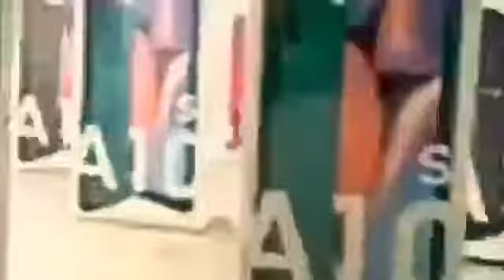JADI JAMET AGRESIPP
the deskription : SEMOGA TERHIBUR GAESS DENGAN CANDAAN SAYA GAESS 😂😂😂 JANGAN LUPA TINGGALIN LIKE DAN KOMENTARNYA YAA GAES

Beri semangat para wanita dalam hidup Anda…

Ingatkan seseorang yang dia kagumi.

Mengapa tidak bagikan saja perkataan ini… dengan seseorang yang menyentuh hati Anda?

Teman Anda, yang sepertinya selalu memiliki saran terbaik…

Tetangga Anda, yang telah berjuang membesarkan anak-anaknya…

Rekan kerja Anda, yang selalu mengatakan hal yang sejujurnya, walaupun sulit…

Adik perempuan Anda, yang mengenal Anda lebih baik daripada siapa pun — dan tetap mencintai Anda…

Ibu Anda, yang akan selalu menjadi bagian dari diri Anda…

Anak perempuan Anda, yang mengilhami Anda untuk menjadi orang tua teladan…

Istri Anda, karena tidak ada kata terlalu sering untuk mengatakan, "Aku mencintaimu